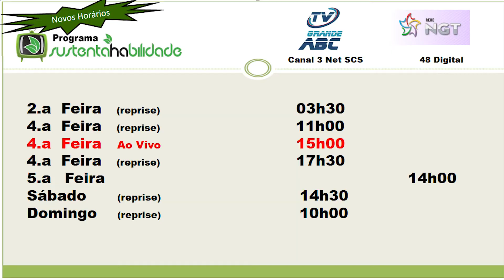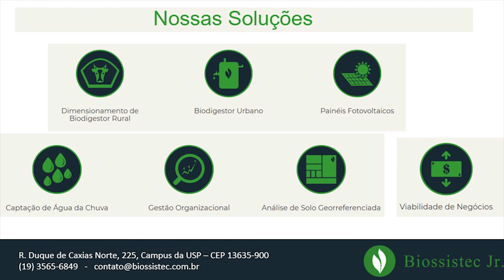Engenharia de Biosistemas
Soluções sistêrmicas no Agro em tempos de crise